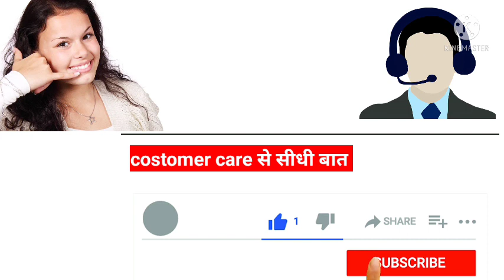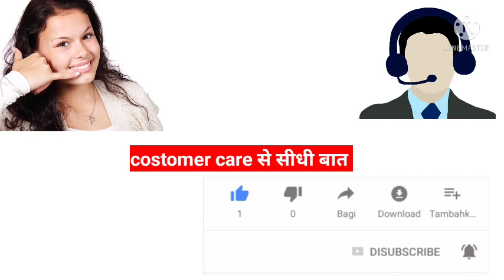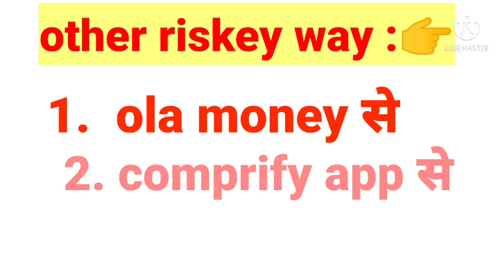make full payment problem in dhani |costomer care से सीधी बात /dhani card to बैंक ट्रांसफर ऐसे करना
Welcome in my channel # Aim for dream 11
हेलो दोस्तों इस चैनल को बनाने का मेरा उदेश्य पैसा कमाना नहीं हैं,
मैं अपने खाली समय मे लोगो तक जानकारी पहुंचाने एवं
मदद करना हैं 🌺🙏
इस चैनल पर मैं helpfull वीडियो अपलोड करता
हु जैसे की :-

इस प्रकार से और भी कई तरह की जानकारी उपलोड करता हु

दोस्तों अगर आपको मेरी वीडियो अच्छी लगे तो plzzzzzzzz..
पहुंच सके 🌺🙏